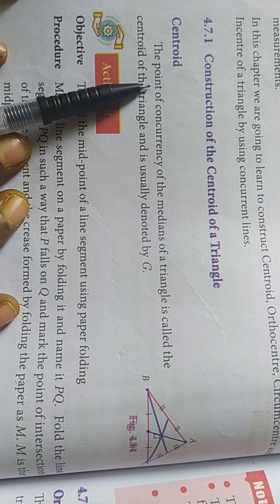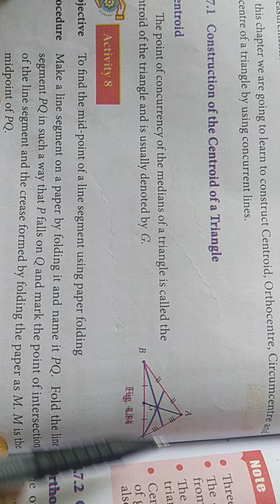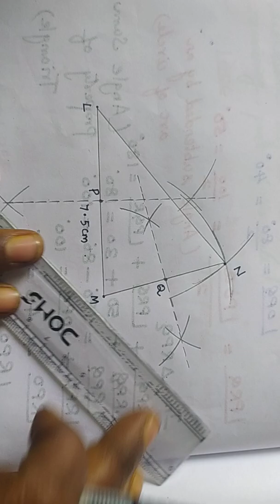9Maths(TN)Ex-4.5 Sum1 Geometry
Centroid of a triangle